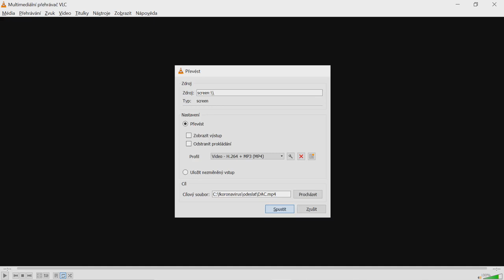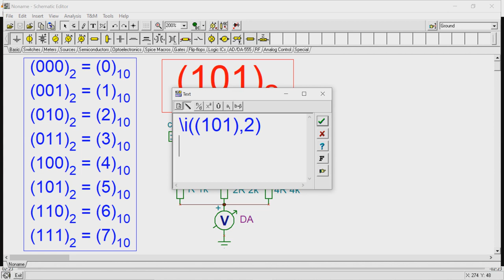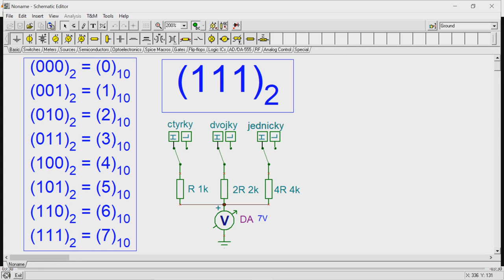DAC (Digital-to-Analog Converter)